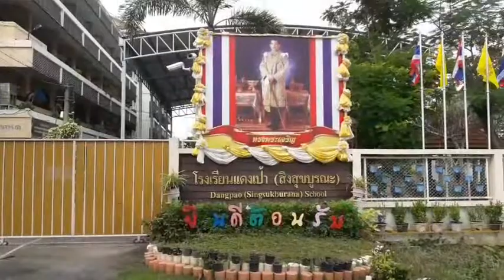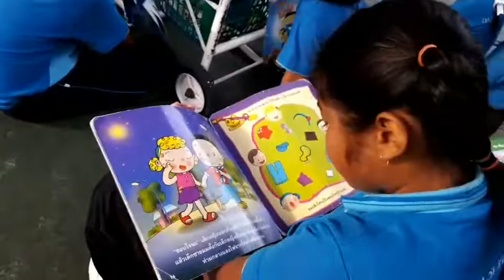"ความน่ารัก"ของเด็กๆ ,Wonderful activities.ยิ้มสดใส วัยเรียน,ครูชัยยงค์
พัฒนาผู้เรียน,ผ่านกิจกรรมการเรียนรู้